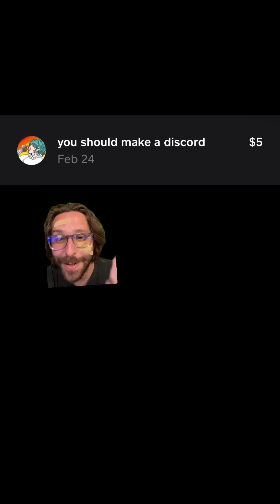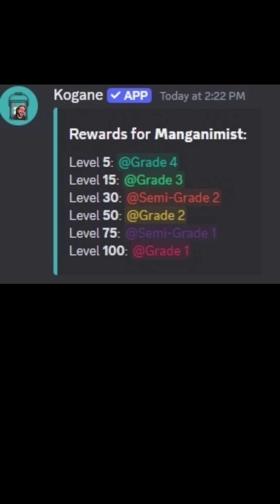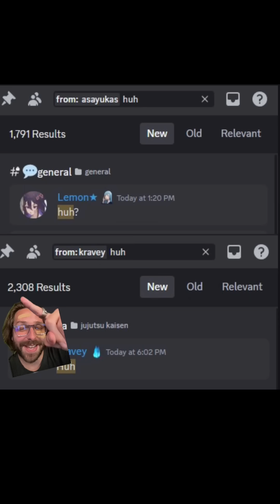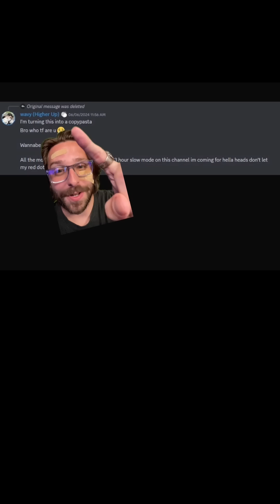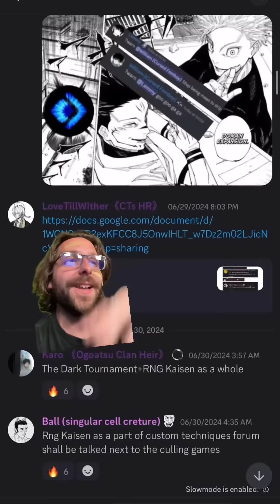THE LORE OF MANGANIMIST GENERAL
Today we go over the Lore of the General chat from our Discord. Strap in.